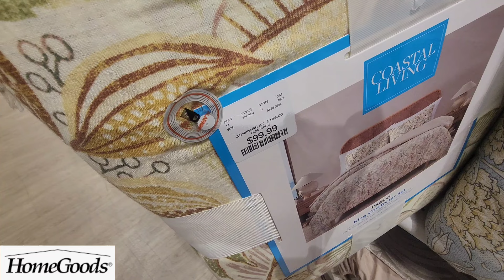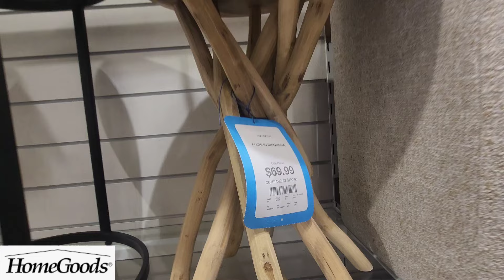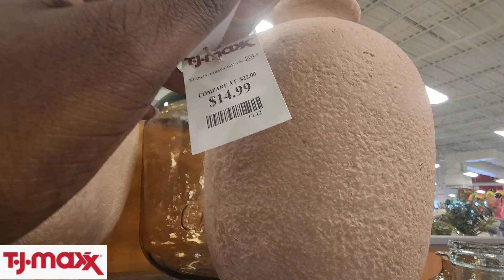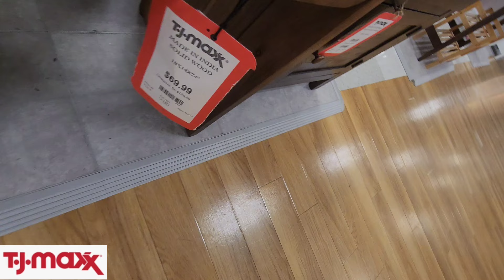ROAD TRIPPIN FOR HOME DECOR: HOMEGOODS & TJ MAXX Great Furniture & Decor Atlanta, GA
Road Tripp with me to Atlanta Georgia for home decor!